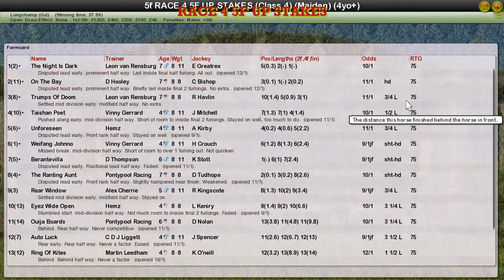RACE 4 5F UP STAKES